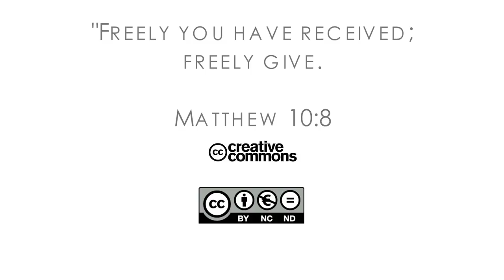16Q02 / 05-02 The Book of Matthew